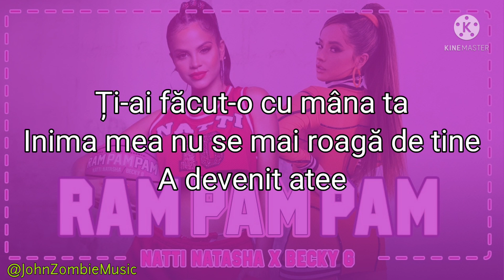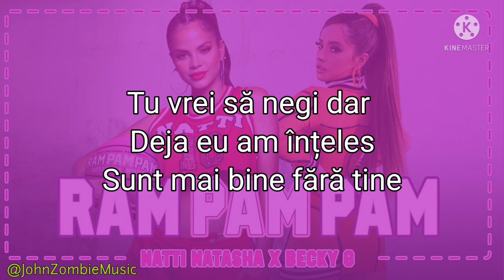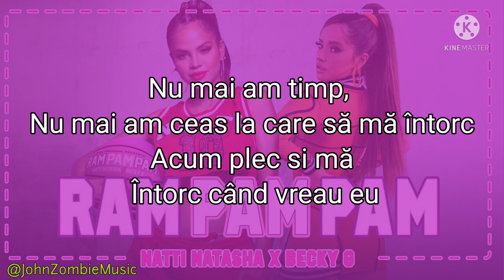Natti Natasha x Becky G - Ram Pam Pam (TRADUS ÎN ROMÂNĂ)